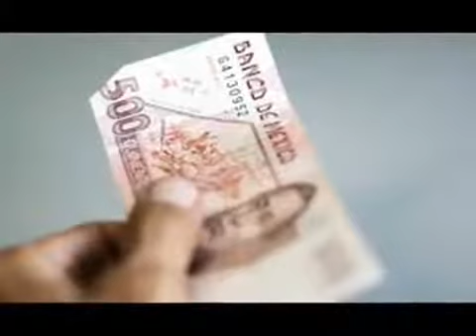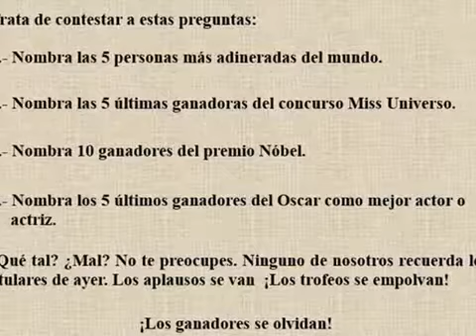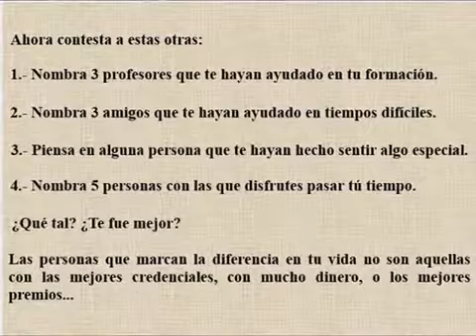Billete de 500 pesos